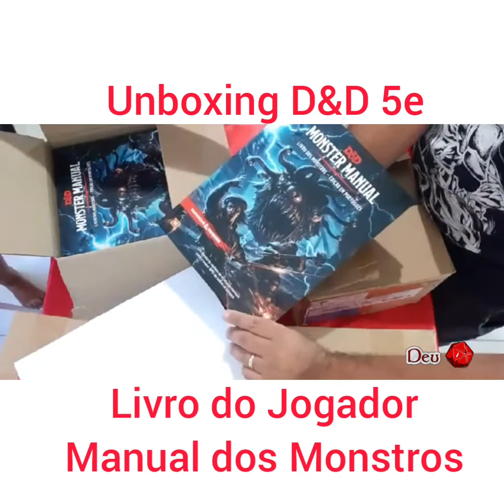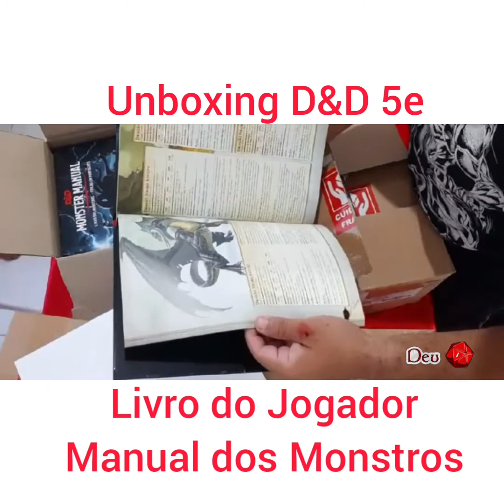Unboxing D&D 5e - Livro do Jogador e Manual dos Monstros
Esse é de alguns meses atrás galera, mas como ainda não tinha postado e vocês sempre gostam desse vídeos de unboxing aqui no canal, estou colocando mais um. Divirtam-se.

🛍 Compre pelo nosso link na Magazine Luiza
💥 Livros RPG (D&D5e, Tormenta20, The Witcher RPG, Pathfinder 2e e muitos outros)

* Um percentual das suas compras realizadas pelos nosso link no site da Magazine Luiza, reverte para o canal, assim você aproveita as sensacionais ofertas e descontos, apoia o canal e não paga nada mais por isso!